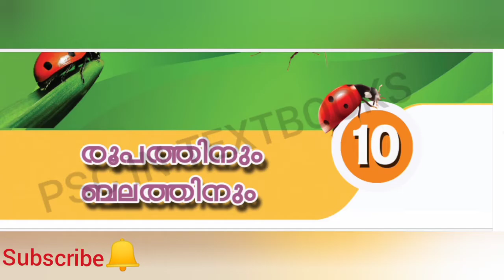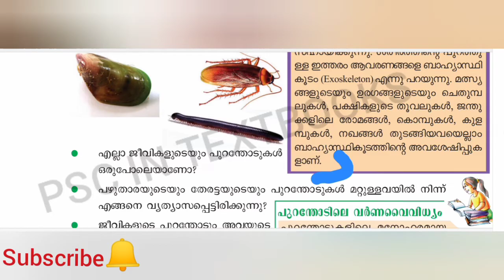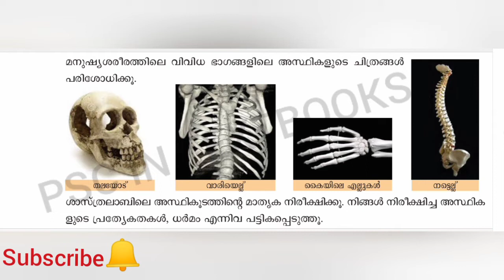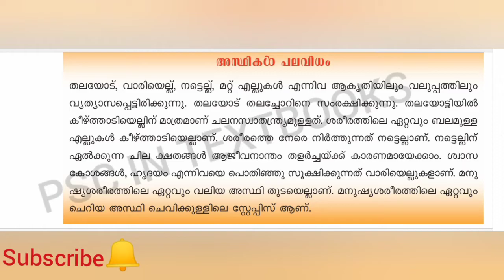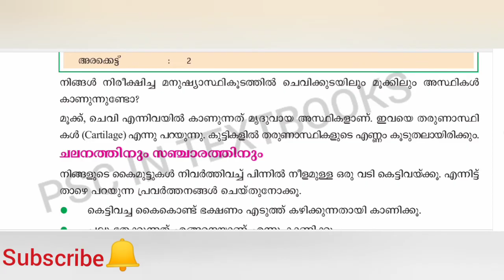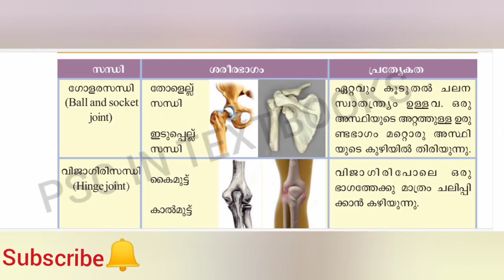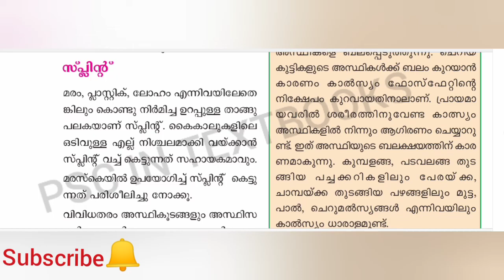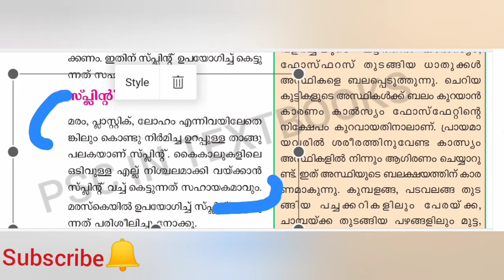Standard 6|Science |Chapter 10| രൂപത്തിനും ബലത്തിനും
Explain the last chapter of Basic Science school textbook in class 6.